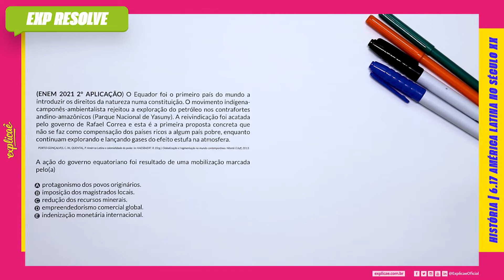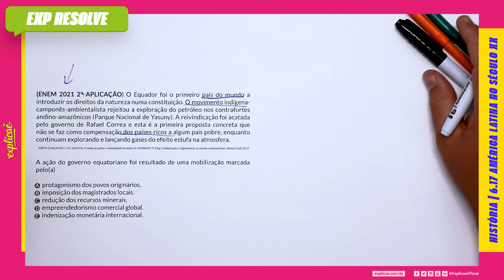O EQUADOR FOI O PRIMEIRO PAÍS DO MUNDO A INTRODUZIR OS DIREITOS(...) | AMÉRICA LATINA NO SÉCULO XX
Encontre a sua questão nos seguintes cadernos:

NO NOSSO MANUAL DE SOBREVIVÊNCIA:
ASSUNTO: 6.17 AMÉRICA LATINA NO SÉCULO XX

(ENEM 2021 2º APLICAÇÃO) O Equador foi o primeiro país do mundo a introduzir os direitos da natureza numa constituição. O movimento indígena-camponês-ambientalista rejeitou a exploração do petróleo nos contrafortes andino-amazônicos (Parque Nacional de Yasuny). A reivindicação foi acatada pelo governo de Rafael Correa e esta é a primeira proposta concreta que não se faz como compensação dos países ricos a algum país pobre, enquanto continuam explorando e lançando gases do efeito estufa na atmosfera.

A ação do governo equatoriano foi resultado de uma mobilização marcada pelo(a)

a) protagonismo dos povos originários.
b) imposição dos magistrados locais.
c) redução dos recursos minerais.
d) empreendedorismo comercial global.
e) indenização monetária internacional.